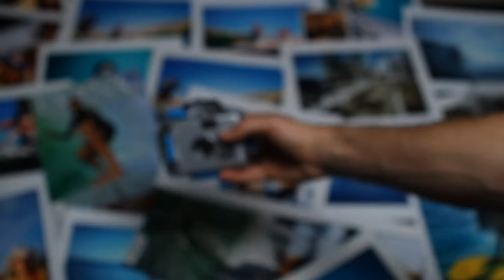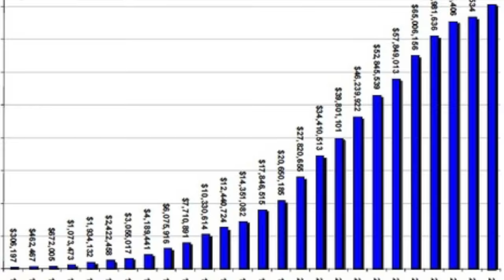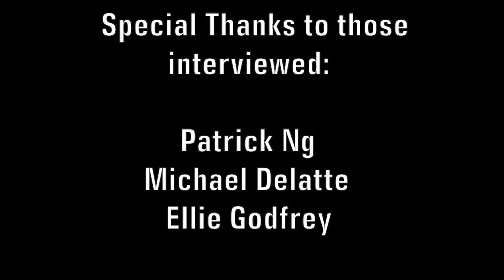The GoPro Documentary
Why is the GoPro the best selling camera in the world? This documentary will show you why.

Shoutout to Downtown Camera Store for letting me film!

20syl
Tony Anderson
Arkells
Robin Schulz (FKYA remix)
M83
Neon Dreams
William Ryan Fritch
Nora en Pure
Fetty Wap